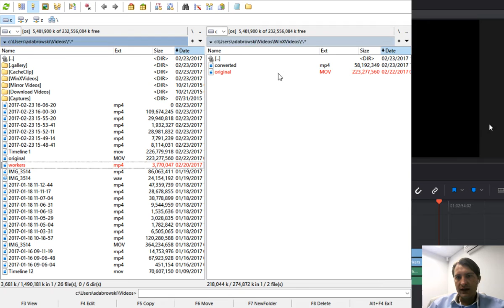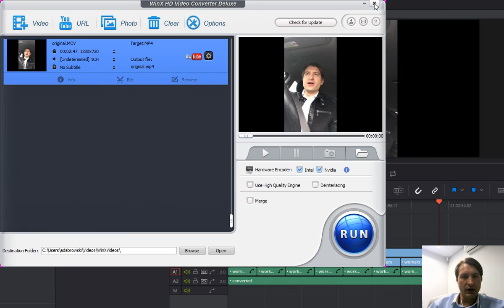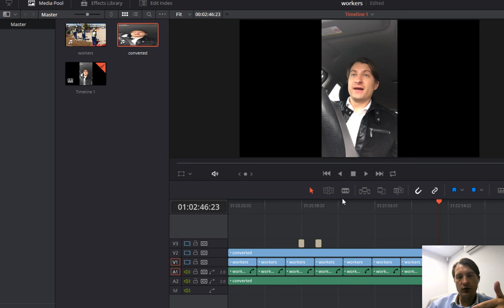How to fix Audio Sync / Lip Sync problems in DaVinci Resolve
In this video i show you how to fix audio/lip sync issues when you create videos in DaVinci Resolve.